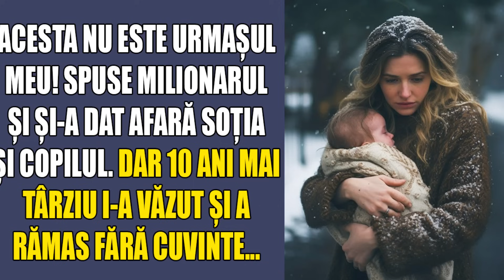Acesta nu este urmașul meu! spuse milionarul și și-a dat afară soția și copilul. Dar 10 ani mai...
Acesta nu este urmașul meu! spuse milionarul și și-a dat afară soția și copilul. Dar 10 ani mai târziu i-a văzut și a rămas fără cuvinte...